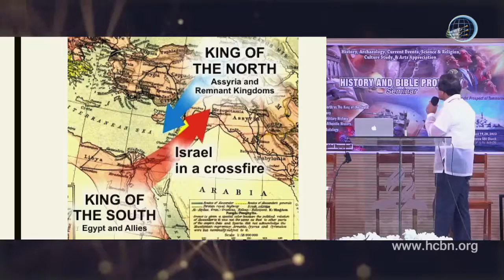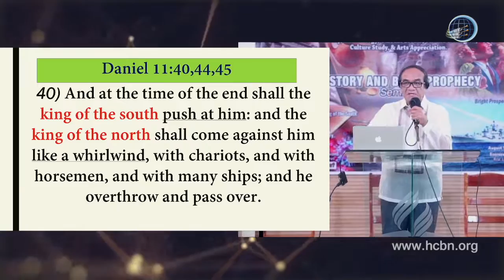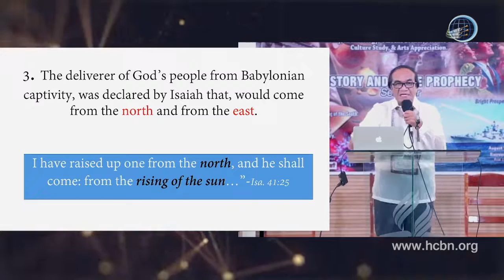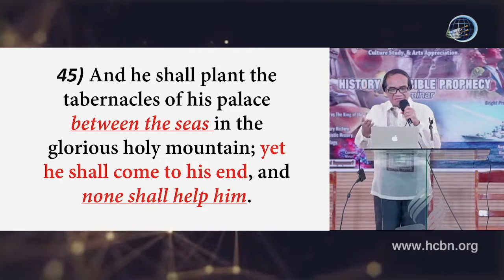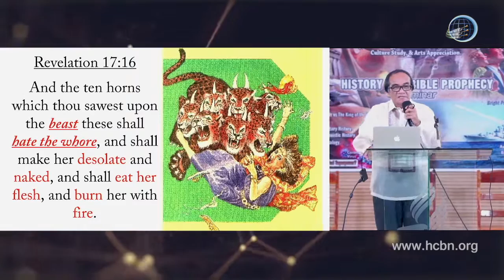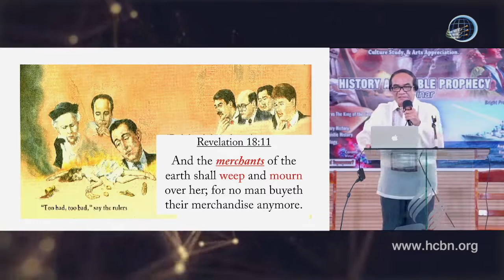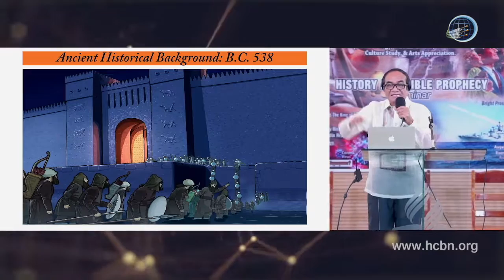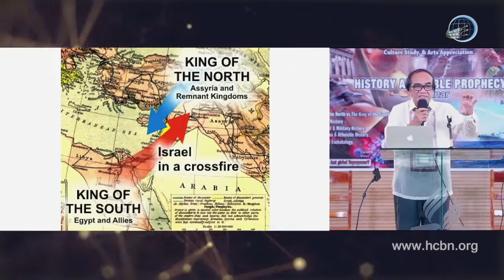In Cosmic History - James B. Rubrico Sr.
HISTORY AND BIBLE PROPHECY SEMINAR
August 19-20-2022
RiverView SDA Church
Rizal, La Paz, ILoilo City